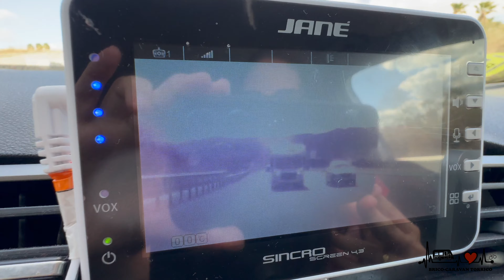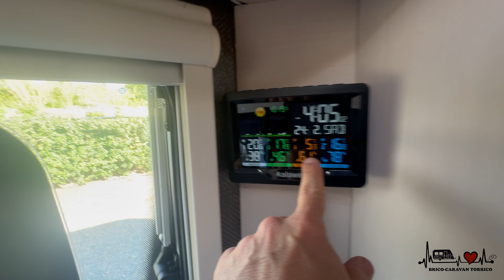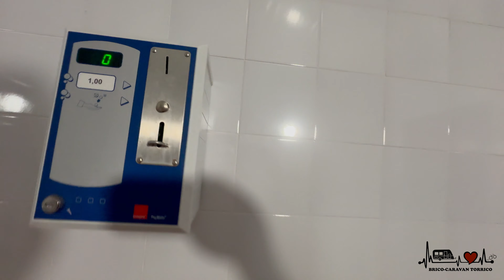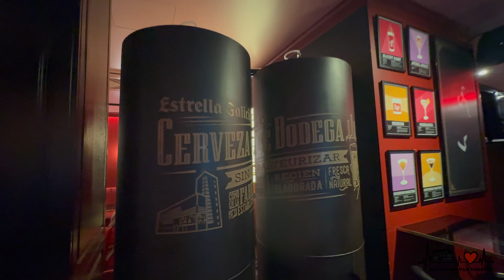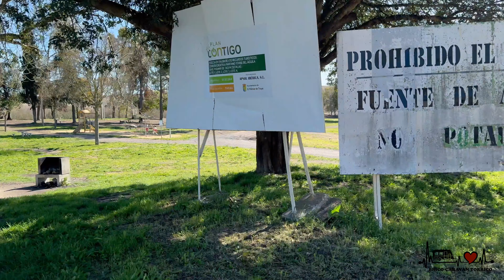Visitando el EMBALSE TORRE DEL AGUILA para ir con CARAVANA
Estando de nuevo en una FINCA con su licencia de Área de CARAVANAS nos acercamos a ver el Embalse de Torre del Águila en el termino municipal de El Palmar de Troya. Un sitio muy bonito para ir con tu caravana según me encontré al llegar. No enseño el área donde paré por preferencia del titular pero os enseño mi experiencia por la zona y la visita al embalse de Torre del Águila, llamado así por la torre histórica situada junto al embalse.

Rebajas de primavera
12 de marzo a 11 de abril